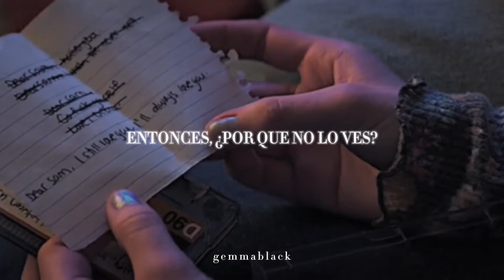[Deena x Sam] You Belong With Me; Taylor Swift [Taylor’s version] (sub.español)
Película: Fear Street

💛 LETRA 💛